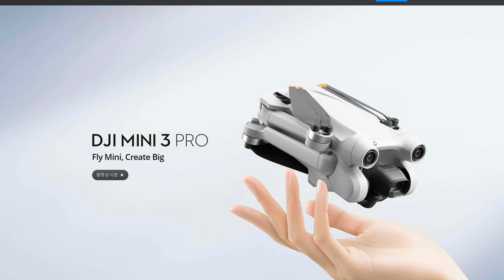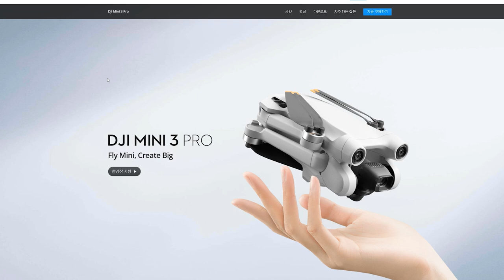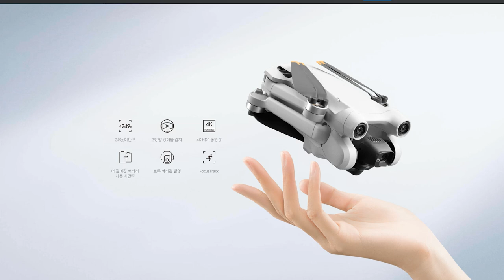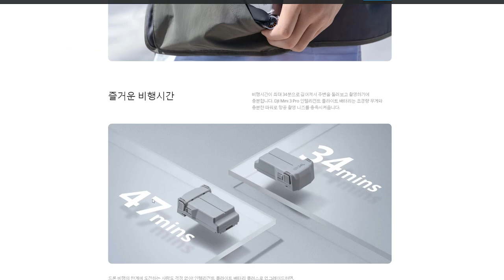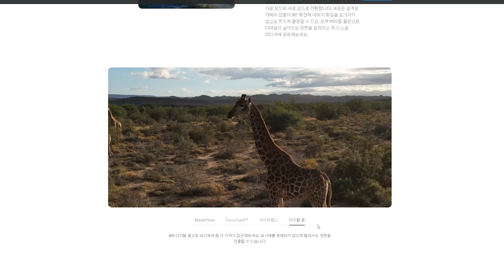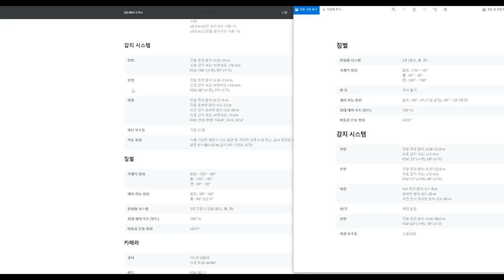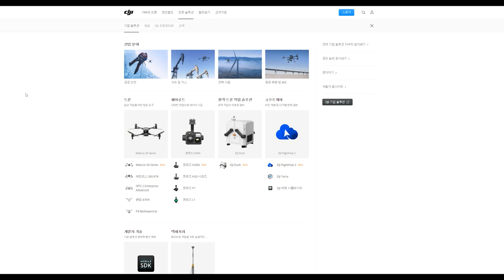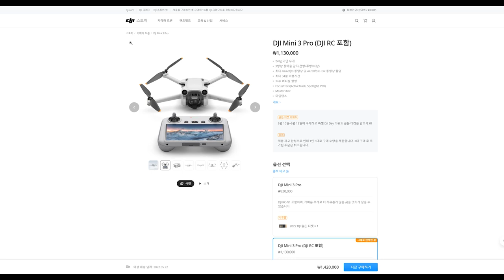미니3 출시 리뷰 || 에어3 아니지...?? 혼란스러운 매빅라인업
이번 영상은 오늘 출시된 DJI MINI3 PRO의 출시영상 리뷰입니다.

정체성을 잃어가는 mini - air - pro 라인업이 안타깝네요.
엄청난 고스펙으로 출시된 MINI3를 함께 만나보시죠!!!

영상이 길어요... 틀어놓고 주무시면 감사하겠습니다.